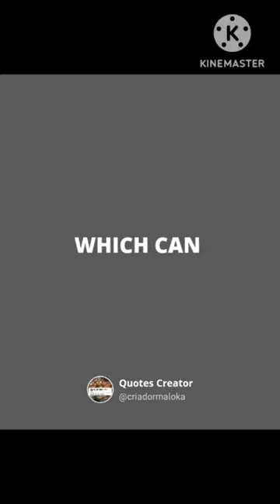MOTIVATIONAL 🔥SHORT SIGMA RULE 🔥